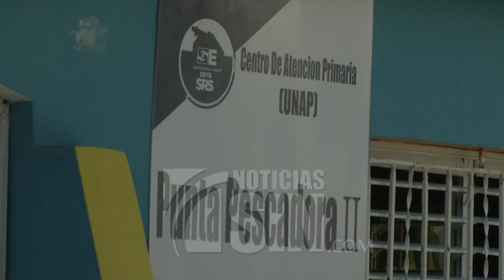SPM: Denuncian vertedero improvisado